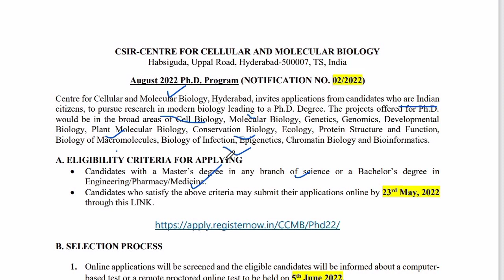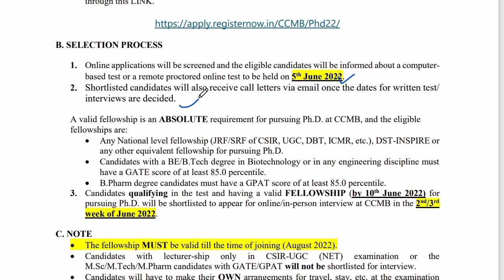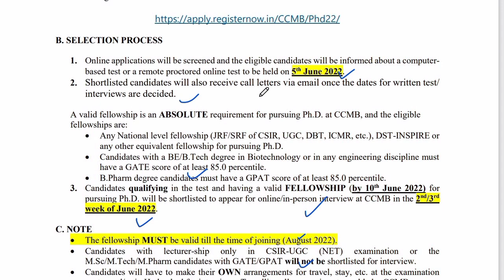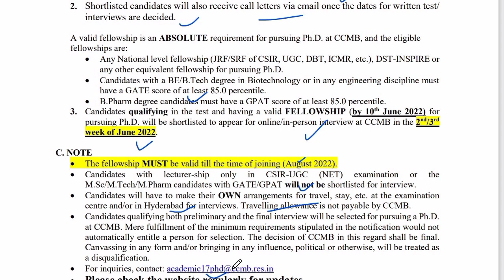PhD ADMISSION CCMB HYDERABAD || ELIGIBILITY || QUALIFICATIONS || ALL DETAILS CHECK